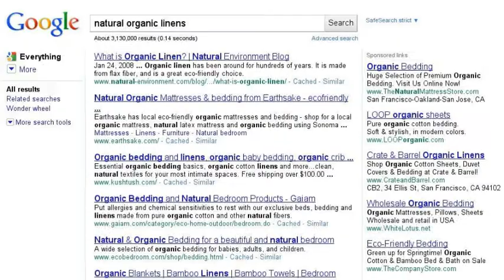I need organic luxury linens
In searching for a set of luxury linens I wanted to go organic -and all signs pointed to one place: earthsake!